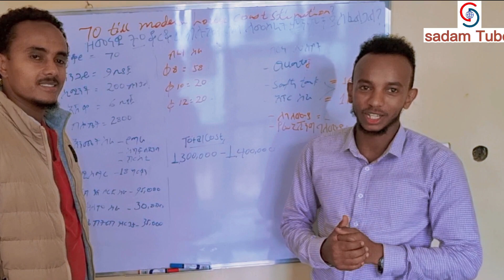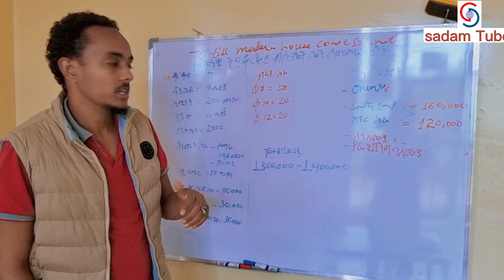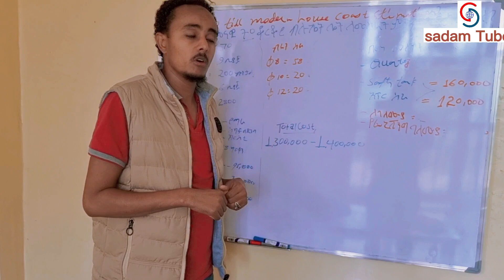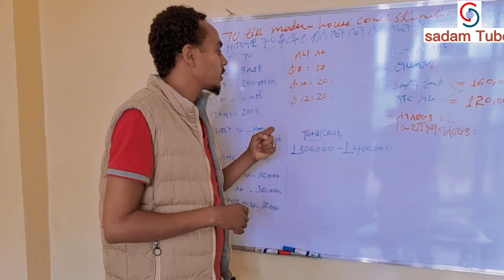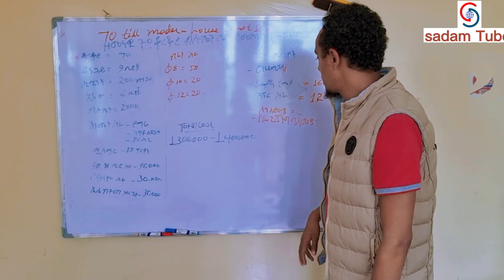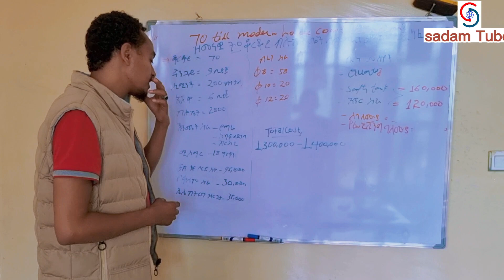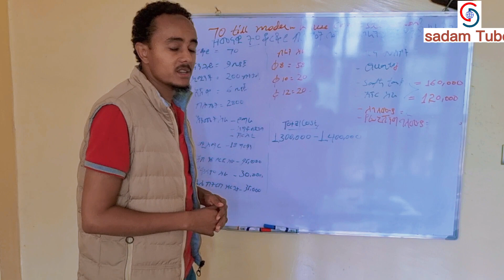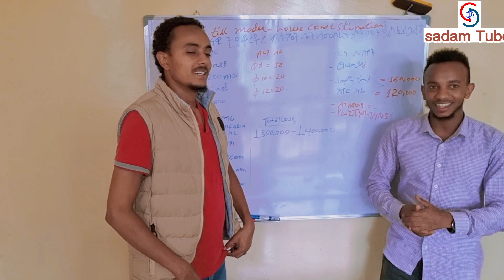70 ቆርቆሮ የብሉኬት ቤት ለመስራት ስንት ብር ያስፈልጋል |How much money is needed to make a 70 tin brick house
Ethiopia news 2023
addis ababa 2022
house for sale in addis ababa  2023
ethiopia house for sale in addis ababa
ayat house for sale in addis ababa 2021 house for rent in addis ababa 2023
homes for sale in addis ababa
villa house for sale in addis ababa ethiopian house for sale in addis
New house designs 2023
ቤት ማስዋብ
ቤት ማሳመር
ethiopian news  2023
Ethiopian music2022
ቤቶች ድራማ
betoche comedy
የሚሸጥ ቤት አዲስ አበባ 2023
የሚሸጥ ቤት አዲስ አበባ 2022
የሚሸጥ ቤት አዳማ ቤት ዋጋ
የሚሸጥ ቤት ሀዋሳ
የሚሸጥ ቤት ደብረዘይት  1015
የሚሸጥ ቤት ሱሉልታ
የሚሸጥ ቤት በአዲስ አበባ 2015
የሚሸጥ መሬት አዲስ አበባ ያላለቀ ቤት

addis ababa 2022
homes for sale in atlanta ga homes for sale in texas homes for sale in hyderabad homes for sale in houston texas 2023
homes for sale in bangalore
homes for sale near me staging
a home for sale preparing  2023
a home for sale 2023
5 የሚሸጡ ቤቶች እዳያመልጣችሁ |Ethiopia| Sadam tube 5 የሚሸጡ ቤቶች እዳያመልጣችሁ |Ethiopia| Sadam tube
አረብያ መጅሊስ ዋጋ በአዲስ አበባ
አረብያ መጅሊስ በደሴ አረብያ መጅሊስ ዋጋ
አረብያን መጅሊስ ዘመናዊ አረብያ መጅሊስ ዋጋ በኢትዮጲያ ዘመናዊ አረብያ
መጅሊስ ዋጋ በሳኡዲ አረብያ
ዘመናዊ መጅሊስ አረብያ ዋጋ በአዲስ አበባ
mejlis arabia
ዘመናዊ መይንጅሊስ ዲዛይን
ዘመናዊ መጋረጃ መጋረጃ ዋጋ
የቤት ምንጣፍ ዋጋ
የቱርክ ምንጣፍ ዋጋ
የቱርክ ልብስ ፈርኒቸር ዋጋ ፈርሻ
የቤት እቃ ዋጋ
አልጋ ዋጋ
የመጅሊስ ዲዛይን
መጅሊስ ፎቶ
Turkish carpet
ጅልባብ
አዲስ አረብያ መጅሊስ ፎቶ
ፎቶ መጅሊስ
የመጅሊስ ዋጋ በዱባይ
saudi arebiya news
አለም ዋንጫ በኳተር
qatar foot ball 2022
Sadam tube
ሳዳም መጅሊስ
World cup foot ball in qatar 2022
cement price in ethiopia today
cement price in ethiopia today 2023
ሲሚንቶ ዋጋ 2023
ሲሚንቶ ፋብሪካ 2023
ሲሚንቶ ዋጋ 2015
ሲሚንቶ ዋጋ 2023
ደርባ ሲሚንቶ
ዳንጎቴ ሲሚንቶ አድራሻ 2023

መኪና ዋጋ 2023
መኪና አነዳድ
መኪና ሽያጭ 2023
መኪና እንዴት መንዳት እንችላለን
መኪና ለመግዛት
መኪና ጌም
መኪና አሰራር 2023
መኪና አነዳድ ለጀማሪ
መኪና ዋጋ 2015
መኪና ዋጋ 2022
የቤት መኪና ዋጋ በኢትዮጵያ
የስራ መኪና ዋጋ 2014
አባዱላ መኪና ዋጋ 2023
ቅጥቅጥ መኪና ዋጋ 20q5
አባዱላ መኪና ዋጋ 2022
መኪና ሽያጭ ዋጋ 2014

car price
car price in ethiopua 2023
car price in ethiopia 2022
car music

ቆርቆሮ ቀነሰ ለቤት ሰሪዎች አዲስ መረጃ |
important information
small house Worldcupe 2022 football
ethiopian music 2023
ethiopian amharic music
ethiopian addis music
ethiopian movie
ethiopian music 2022
ethiopian movie
new music 2023
ethiopia lijoch
ethiopian airlines
ethiopian artist2023
ethiopian news 2015
ethiopian new music 2023

ዋጋ እምነት
ዋጋ አለባቸው
ዋጋ ያስከፍላልና ክርስትና
ዋጋ ስስዕቲ
ዋጋዋን ስጣት
ዋጋ ትማሊ
ዋጋ የለውም
ዋጋ የብሉይ
samsung a13 ዋጋ
samsung a32 ዋጋ
samsung a12 ዋጋ
hora bajaj ዋጋ 2022
camera ዋጋ 2023
iphone ዋጋ
isuzu ዋጋ
laptop ዋጋ
samsung m12 ዋጋ

ethiopianyoutuber sadamtube houseforsaleቤት አሰራር በቀላል ወጪ 70 ቆርቆሮ ዘመናዊ ቤት መስራት ይቻላል It is possible to make a modern house easily

ቤት አሰራር
ቤት ሽያጭ
ቤት ዋጋ
ቤት ዲዛይን
ቤት ማስዋብ
ቤት ማሳመር
ቤቶች ድራማ. ቤትሽ ጅማ ነዉ. የቤት ዋጋ.የካርቶን ቤት አሰራር.የዶሮ አርባታ ቤት አሰራር. የርግብ ቤት አሰራር.
ቤቲንግ የኢትዮጲያ ፒርሚየር ሊግ
የዶሮ ቤት አሰራር. የገና ቤት አሰራር
ገና ጨዋታ.የርግብ ቤት አሰራር
የዉሻ ቤት አሰራር
የጭቃ ቤት አሰራር, የእንጨት ቤት አሰራር
ደሴ ከተማ አዳማ ከተማ አዲስ አበባ ከተማ
ሶደሬ መዝናኛ. ሳዳም ቲዩብ. ኮርኒስ ዲዛይን. ኮርኒስ ዋጋ

modern home designs 2021, 2022
Modern home designs ideas 2022, 2021
Modern house designs low budget
Modern home interior designs low budget
Modern plastering
Modern gypsum design
Modern block house design
Modern wooden house design
Modern mud house design
Ethiopia house for sale
Cement price news today
Furniture design
Furniture
Sadam tube

sadam online market
 ለፈጣን መረጃ የቴሌግራም ቻናላችን  ይቀላቀሉ

Like ሸር ማረጋችሁን አትርሱ
ላይክ
abronet tube
ebstv worldwide
Jamal hussen
wollo tube
Donkey Tube
ሰአድ ደነገጠች

Yetbi tube
Ethiopia
Abey ahmed
neshida
Halale midiya
Music kana tv naho tv

ኢቲቪ ዜና ሰበር መረጃ
E-commerce Amazon shopi
android app development
best _prank
ጎልድዲገር ፕራንክ
ኩራዝ Tube
አባቴ ሰርፕራይ አረገኝ
ኩራዝ ቲዩብ
አዲስ ፊልም 2022
አዲስ ነሺዳ
አዲስ ሙዚቃ
አዲስ ግንባታ, አዲስ መዝናኛ
አዲስ ስራ,Abelberhanu
Feta daily, ፈታ ደይሊ
donkey tube ዶንኪ ትዩብ
miko mike ሚኮ ማይክ
አዲስ ንግድ,አዲስ አዋጭ ስራ
አዲስ ነገር
Dallol_enteretament
ነቢል ኑር , nebile nure
እቃችሁን እዳትወረሱ ተጠንቀቁ
ሰርፕራይዝ
አዲስ ቤት አሰራር
የጨት ቤት አሰራር
የብሉኬት ቤት አሰራር
የድል ዜና,ምርጥ እና አዋጭ እቃ
አልጋ ዲዛይን
አልጋ ዋጋ
የምግብ ጠረጴዛ
የቡፌ ዋጋ
ብርድ ልብስ
ምንጣፍ
የሀልጋ ልብስ
ፍራሽ, ትራስ, ቤቢ, ቁምሳጥን, ቡፌ,ሶፋ,አረብያ መጅሊስ, መኪና,ባጃጅ2022, ቁልፍ, ግብርና, አርሶአደር, ሽመና, ወርቅ ቤት,ወርቅ ዲዛይን, ኢትዮጲያ
አብይአህመድ,  መምታት, መቀማት, ጁንታ, ወያኔ, ቄሮ, ኦነግሽኔ, የኢትዮጲያ አትሌቲክስ, ፍቅር, ሰላም.ጎርፍ.አባት.እናት.በርካሽ የሚሸጡ ቤቶች.እዳያመልጣችሁ.ዜና.አዲስ መረጃ.200ካሬ.150ካሬ 72ካሬ.አዲስ አሰራር.ቀላል.ከባድ. አንድነት,ወራሽ, አዉራሽ ,ከሳሽ,ተከሳሽ,ፍጥረት ፈጠራ ፋኖ ልዩ ሀይል መከላከያ
አስገራሚ .ጅብሰም ዲዛይን.ቡፌ.የሀልጋ ዲዛይን.ቲቪእስታንድ.የመኪና ሞዴል.
ዘመናዊ. መኪና .ቤት.በር.ልብስ.ሀልጋ.ጅብሰም ዲዛይን,ግብርና.ሰአት
ሰርፕራይዝ. መኪና.የቤት እቃ.ዉድ ስጦታ.ሰአት. ቤት